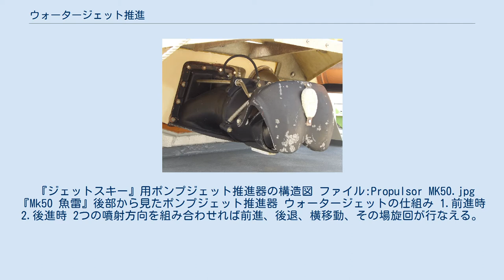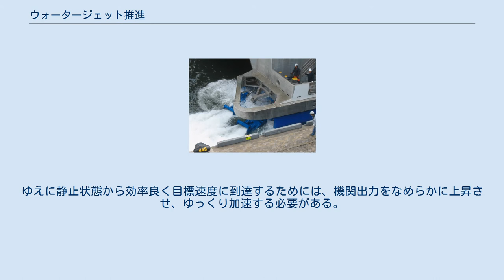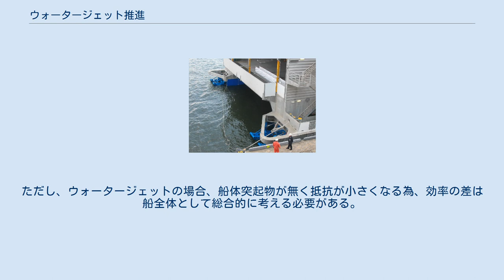ウォータージェット推進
離岸のためナッチャンWorldのウォータージェット推進器 が作動する様子 ナッチャンWorldの船尾に4基備えられたウォータージェット推進器 ウォータージェットノズル 噴出口には急減速・後進用のカバーが降りている ウォータージェット推進（ウォータージェットすいしん）は、船舶の推進方式の一つ。
後方に高圧の水流を噴出する事で推進力を得る方式である。
英語圏では「ポンプジェット推進 (Pump-jet)」とも呼称される。
 ウォータージェット、またはハイドロジェット推進は、船底から汲み上げた水を、主機（動力源）により動作する高圧ポンプで、後方のノズルから勢い良く吐出する事で推進力を得る。
水中船ではスクリュー部外周を円形シェラウドなどで覆う形となる。
推進効率はスクリューに劣るものの、高速での航行に適しているため、小型のものはガソリンエンジン、より大型のものはガスタービンエンジンや高速ディーゼルエンジンを動力源とする。
 レジャー用の水上オートバイから、高速船、高速巡視船・巡視艇、テクノスーパーライナー、ミサイル艇などに採用されている。
また、スクリューに巻き込む危険性が少ない事からダイバー支援船にも採用される。
また、スクリュー部外周を円形シェラウドなどで覆う事から「静粛性にも優れている」とされ、出力に余裕のある原子力潜水艦では推進効率の低さを補えるので使用されつつある。
従来は推進効率が低いので、航続距離に限界があったが、近年では高速性と静粛性に着目し、新開発の魚雷の多くに採用されつつある。
ほとんどがオンボードエンジンであるが、船外機の推進器としても採用例がある。
 『ジェットスキー』用ポンプジェット推進器の構造図 ファイル:Propulsor MK50.jpg 『Mk50 魚雷』後部から見たポンプジェット推進器 ウォータージェットの仕組み 1.前進時 2.後進時 2つの噴射方向を組み合わせれば前進、後退、横移動、その場旋回が行なえる。
 一般的なスクリュープロペラよりも設計、製造は困難であるが、スクリュー船では到達しがたい40 - 50ノット（約74 - 93km/h）での高速航行を可能にする推進方式である。
また船底部に突出部分が無く、浅水面での航行が可能であり、ノズルの噴射方向を変える事で船の向きを変えられるため舵の必要が無い。
加えてノズルの逆噴射機構を用いた急制動が可能である。
またスクリュープロペラでは不可能な超微速航行が可能である。
 このような利点を持つ反面、低速航行時の方向安定性、操縦性に難があること、エネルギー効率はスクリュープロペラに劣り、低速域での燃費が悪いなどの欠点がある。
イメージとして「ノズルから勢いよく水流を吐き出して前進するボート」というものがあるが、ノズル流速と船体速度との差は大きければ大きいほど効率が悪くなる。
効率という観点からすると、同じ加速であれば「少ない水を勢いよく噴射」するより「船体速度よりわずかに速い水流を大量に発生させる」ほうがはるかに効率が良い（一般的なスクリュープロペラはこの原理に則り、大きい羽根をゆっくり回すように作られる）。
ゆえに静止状態から効率良く目標速度に到達するためには、機関出力をなめらかに上昇させ、ゆっくり加速する必要がある。
 ちなみに、25ノット程度の速度域ではスクリュープロペラの効率が65%に達するのに対し、ウォータージェットは45%程度にとどまる。
ただし、ウォータージェットの場合、船体突起物が無く抵抗が小さくなる為、効率の差は船全体として総合的に考える必要がある。
また、プロペラでは回転数が増すに連れて増加するキャビテーションが避けられず、一般的に30ノット以上の速度域では効率は逆転し、ウォータージェットの方が良くなるため、高速での使用を目的とした海上保安庁の巡視艇や漁業取締船などでの採用例が多い。
 速度を上げるため、低速時操船用のディーゼルエンジンとプロペラに加えてウォータージェットをブースターとして備えるものもある。
 ^ FAS Military Analysis Network: MK-48 Torpedo ^ これはノズルの向きを変える推力偏向によって解決される。